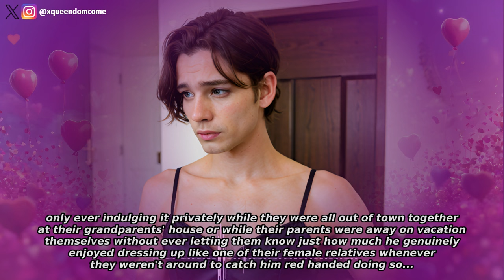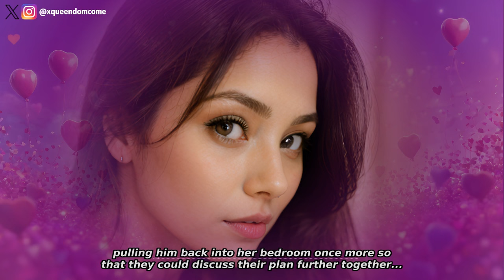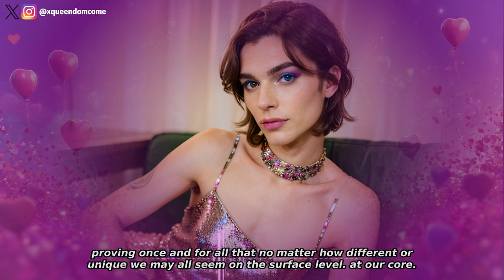Crossdressing With My Sister | Crossdressing Story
Jordan always had a knack for crossdressing. His sister is extremely supportive. They build an incredible bond over their shared interests.